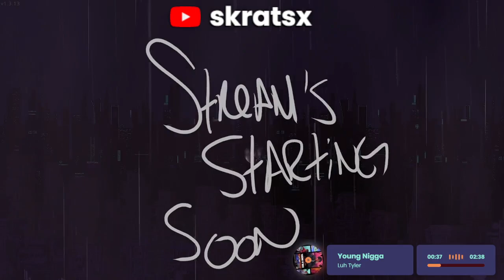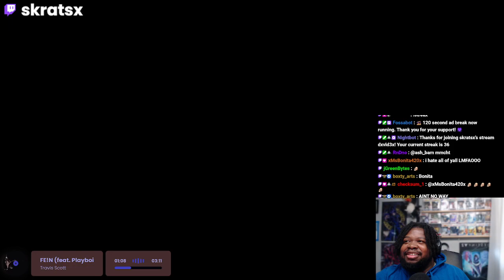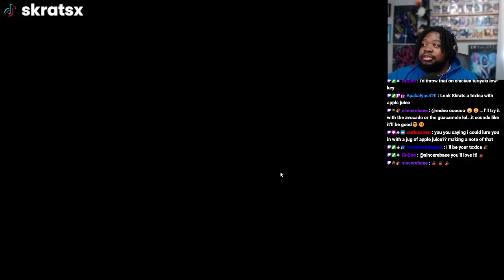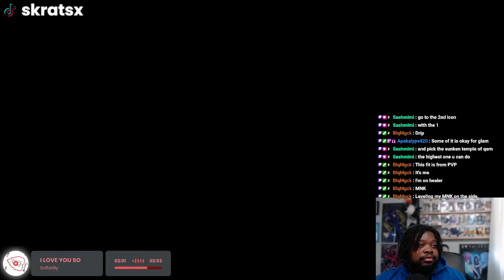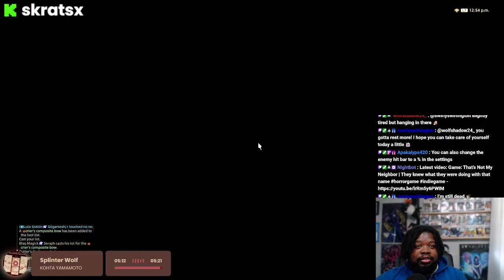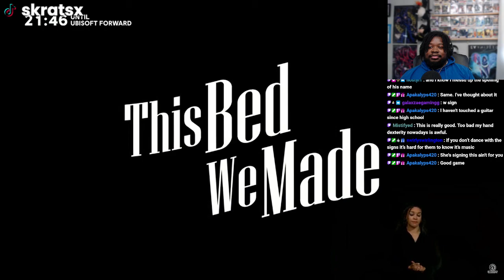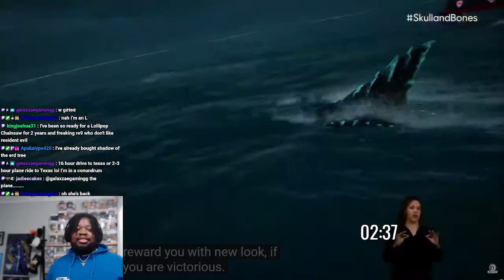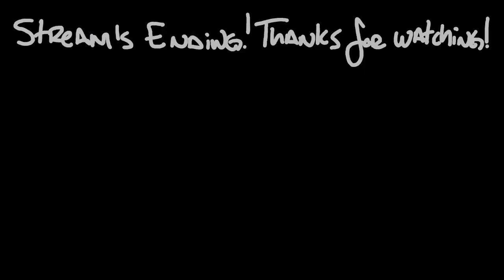Monday Monday Monday! | @skratsx on all !socials | !streax | 6/10